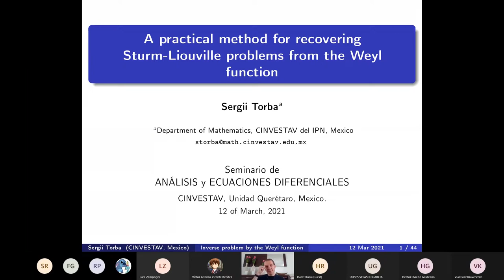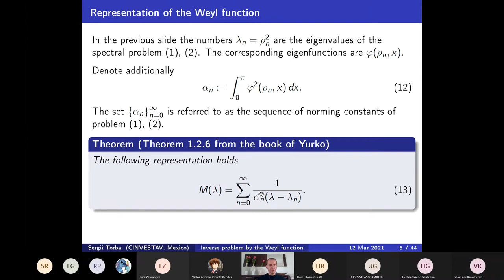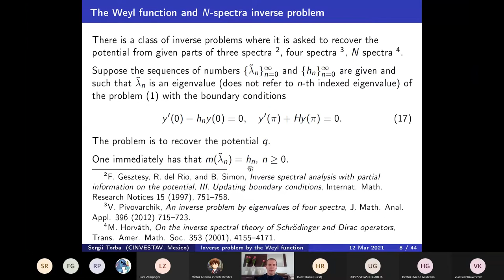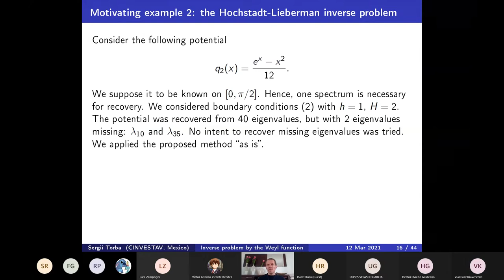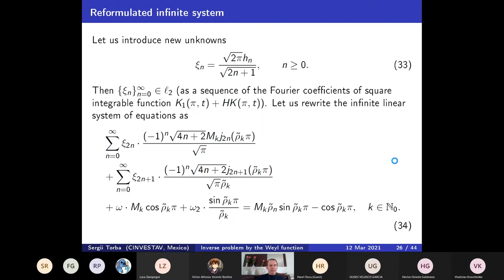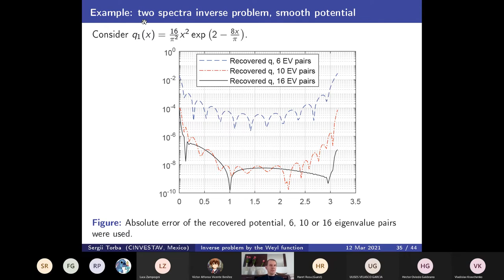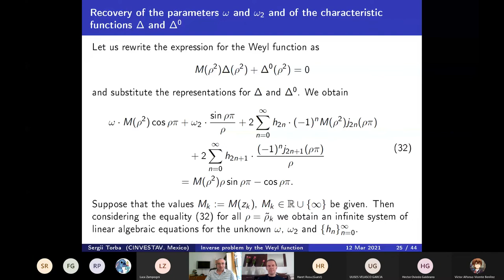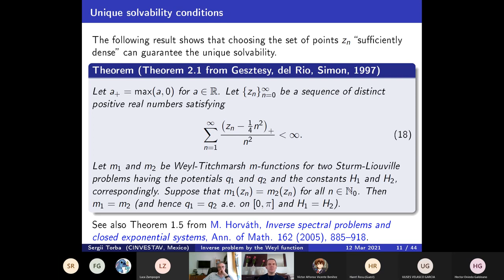Seminar, 2021/03/12. The talk of Sergii Torba.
Talk on the seminar by Dr. Sergii Torba, Mathematical department, CINVESTAV.

Title:  A practical method for recovering Sturm-Liouville problems from the Weyl function.

Abstract: We consider an inverse problem of recovering the potential and boundary conditions of Sturm-Liouville operator from the Weyl function given by its values in a countable set of points. We explain that many inverse problems can be reduced to the considered one, present conditions of unique solvability and propose a new simple method of solution of this problem. The method is based on the Neumann series of Bessel functions (NSBF) representation for solutions of Sturm-Liouville equations. Finally, we show that the method gives rise to a simple numerical algorithm for recovering the potential from a finite set of values of the Weyl function. Several examples showing efficiency and limitations of the proposed method are given.

The talk is based on a joint work with V. V. Kravchenko.

[1] V. V. Kravchenko, S. M. Torba, A practical method for recovering Sturm-Liouville problems from the Weyl function, arXiv:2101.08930.
[2] V. V. Kravchenko, S. M. Torba, A direct method for solving inverse Sturm-Liouville problems, Inverse Probl. 37 (2021), 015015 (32pp).